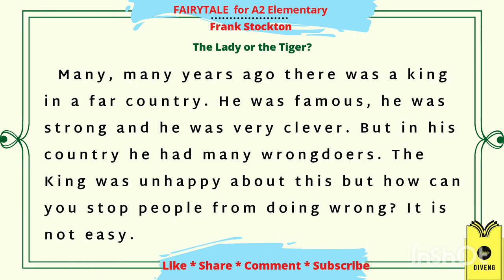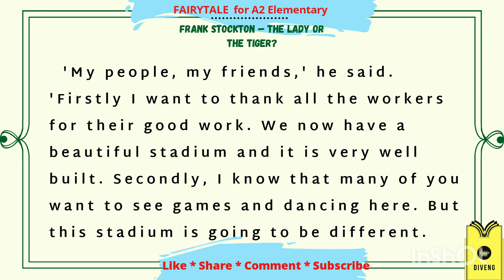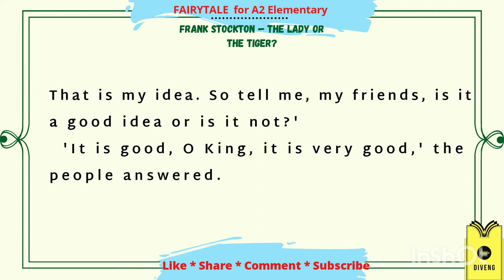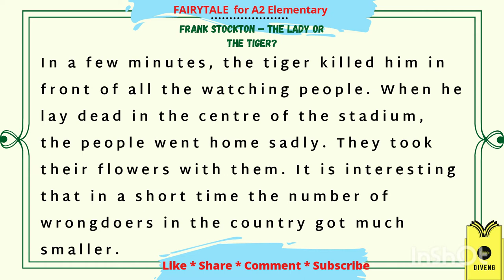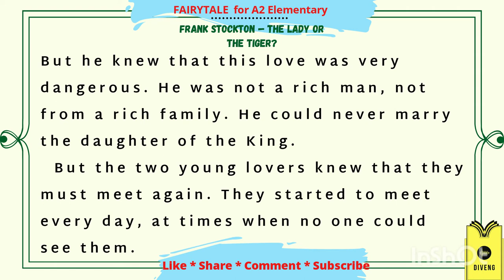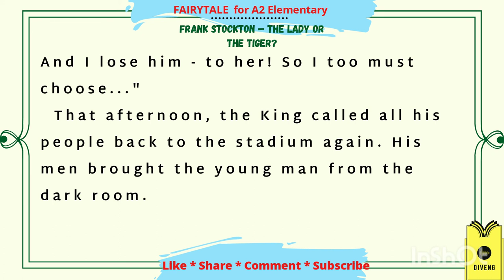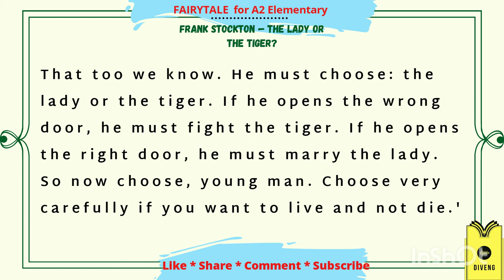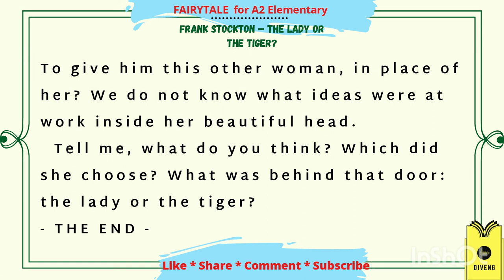The Lady Or The Tiger? Bedtime stories for kids short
The Lady Or The Tiger? A fairytale. Frank Stockton. A2 Elementary. British English
Once there was a strong and clever king in one country. He was unhappy because the citizens of his country were wrongdoers. The king thought for a long a time how he could change his folk for the better. One day good idea crossed his mind. He built a big and nice stadium. It contained five thousand people. They thought it had been created for having a good time. They were wrong. There were two blue doors in the stadium. Behind one door there was a tiger. Behind the other one there was a beautiful lady. Since that time someone, who did something wrong, would have to go the stadium. There he would make a choice and open one door. He would either be eaten or get married to the lady. People were scared. The wrongdoers had to be very careful. Can people change?